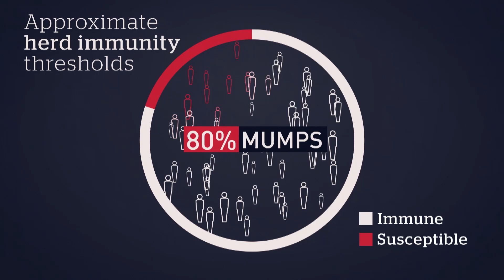How does herd immunity work? [CBC News Explainer]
CBC' Manitoba's Teghan Beaudette explains how herd immunity works and prevents outbreaks of infectious diseases.